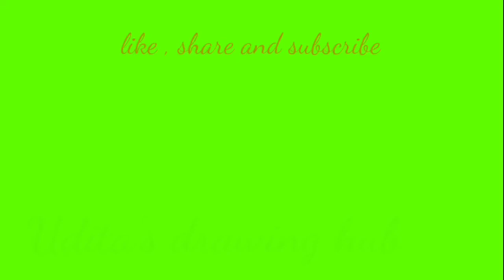How to draw hen ...easy hen drawing step by step... Udita's drawing hub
Hii friends
I'm Udita
In today's video you can learn to draw a simple hen or chicken 🐔
Watch completely to learn step by step tutorial.